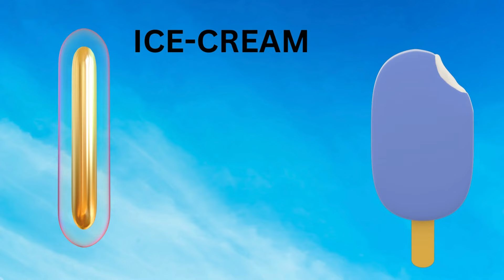ABC song | nursery rhymes | a for apple | abc phonics song for toddlers